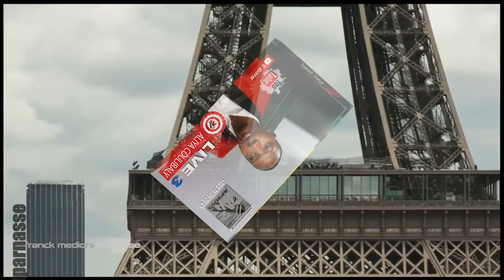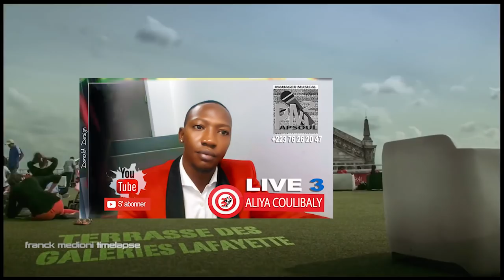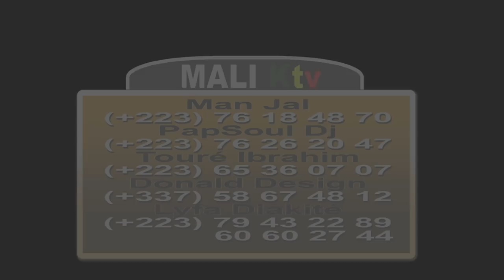ALIYA COULIBALY EN LIVE VOL 3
Musique Malienne